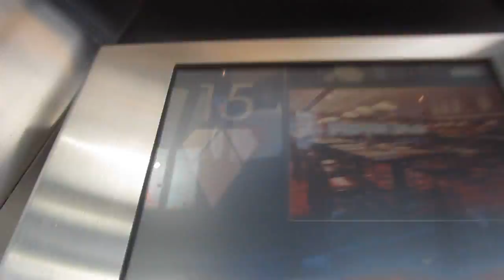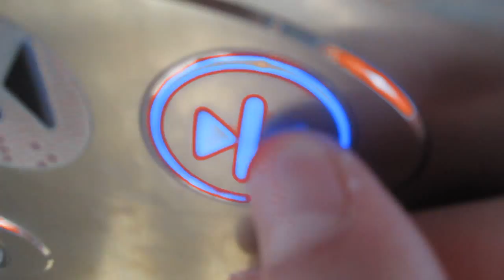Weird Feature in Kone Marine Elevator